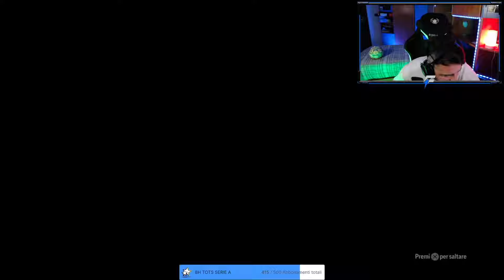30x TOTS PREMIER LEAGUE GARANTITO + PACK DA 50€ 🎁 // PACK OPENING [EA FC 24]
Ciao ragazzi oggi nuovo video con il DROP del TOTS GARANTITO di PREMIER LEAGUE (discutibile) e qualche PACK da 50€

Vi aspetto ogni giorno in LIVE dalle 18:30 sulla Piattaforma Viola